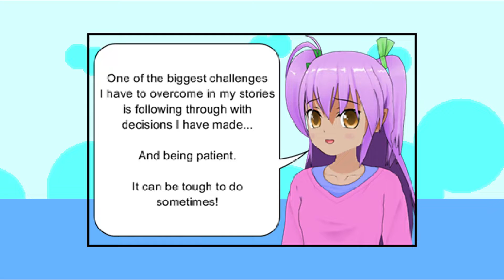Platin Trophäe #1071 | Welcome to Pammy's Story in the World of Project: Summer Ice [NA] (PS4)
Platin Trophäe #1071 im Spiel Welcome to Pammy's Story in the World of Project: Summer Ice.

✘ Platinum Trophy #1071 ► You got all the trophies! Congratulations!
✘ Platin Trophäe #1071 ► You got all the trophies! Congratulations!